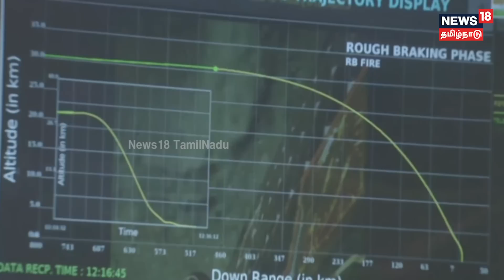Chandrayaan Landing - இறுதி நிமிடங்களில் நடந்தது என்ன? | N18V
Chandrayaan 3 Landing - இறுதி நிமிடங்களில் நடந்தது என்ன? பெங்களூர் இஸ்ரோ மையத்திலிருந்து பரபரப்பு காட்சிகள் | India on the Moon